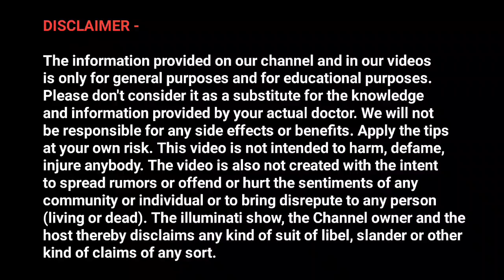शरीर जैसा चाहोगे वैसा बनेगा ब्रह्मचर्य से 🔥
Best for Brahmacharya beginners

use.
1) This video has no negative impact on the original works (It
2)This video is also for teaching purposes.
3)It is positively transformative in nature.
4) only used bits and pieces of videos to get the point